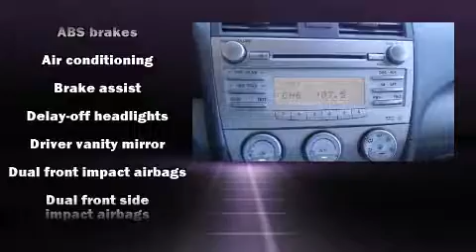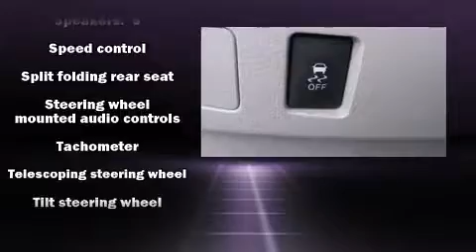2011 Toyota Camry in Aurora, CO 80012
Stevinson Toyota Scion East
444 S Havana St.

Here's a great deal on a 2011 Toyota Camry. This 4 door, 5 passenger sedan still has less than 35,000 miles! Smooth gearshifts are achieved thanks to the efficient 4 cylinder engine, and for added security, dynamic Stability Control supplements the drivetrain. It distinguishes itself from the competition with features such as: 1-touch window functionality, a tachometer, front bucket seats, fully automatic headlights, power door mirrors, an overhead console, and much more. Audio features include a CD player with MP3 capability, steering wheel mounted audio controls, and 6 speakers, providing excellent sound throughout the cabin. Toyota ensures the safety and security of its passengers with equipment such as: dual front impact airbags with occupant sensing airbag, front SIDE impact airbags, traction control, brake assist, ignition disabling, and 4 wheel disc brakes with ABS. Our sales reps are knowledgeable and professional. We'd be happy to answer any questions that you may have. We are here to help you.